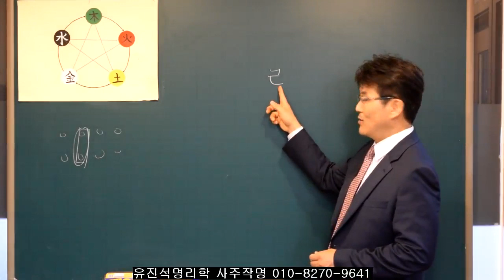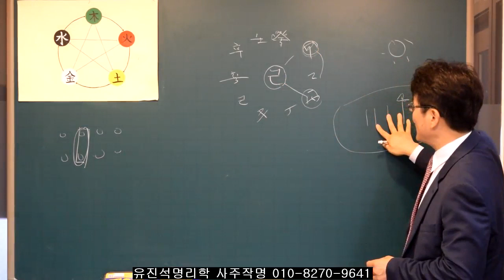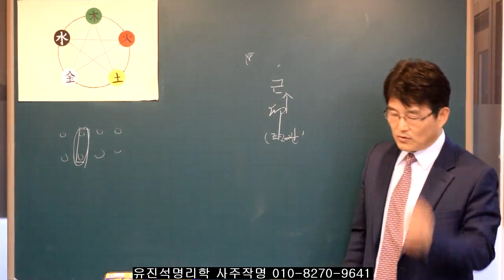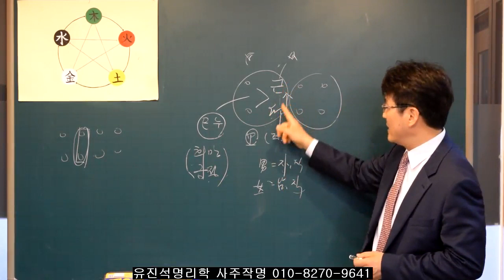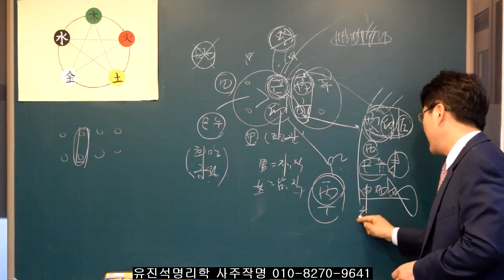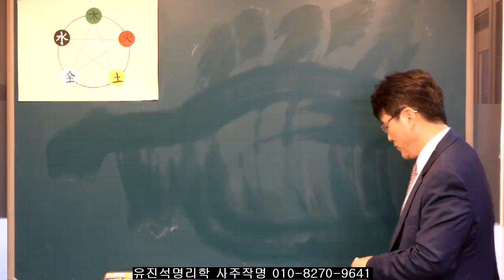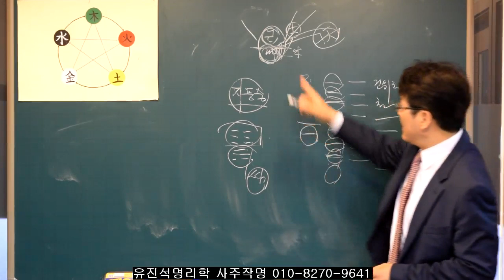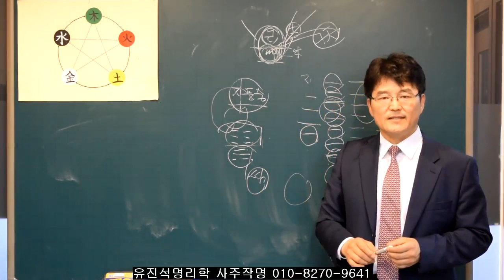100.사주를 잘풀고 싶다면 핵심은 월지다.(일주와 월주와의 관계) 유진석명리학강의